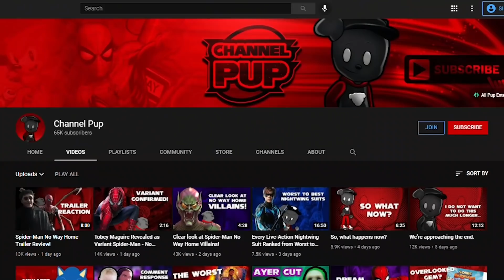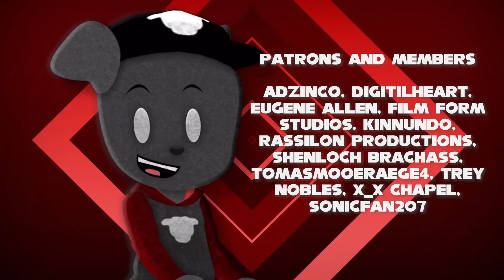What If... Thor Were an Only Child? - Review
What if Thor Were an Only Child? Is Marvel's What If...? Episode 7 worth watching?

Stuff I (probably) stole from Wikipedia:
What If...? is an American animated anthology series created by A.C. Bradley for the streaming service Disney+, based on the Marvel Comics series of the same name. It is the fourth television series in the Marvel Cinematic Universe (MCU) produced by Marvel Studios, and the studio's first animated series. The series explores alternate timelines in the multiverse that show what would happen if major moments from the MCU films occurred differently. Bradley serves as head writer with Bryan Andrews directing.

Jeffrey Wright stars as the Watcher, who narrates the series, alongside many MCU film actors reprising their roles. By September 2018, Marvel Studios was developing a number of series for Disney+, with Bradley and Andrews joining by the end of 2018. The series was officially announced in April 2019. Marvel Studios' head of visual development Ryan Meinerding helped define the series' cel-shaded animation style, which was designed to reflect the films and take inspiration from classic American illustrators. Animation for the first season is provided by Blue Spirit, Squeeze, and Flying Bark Productions, with Stephan Franck as head of animation.

The first season of What If...? premiered on August 11, 2021, and will consist of nine episodes, concluding on October 6. It is part of Phase Four of the MCU. A second nine-episode season is expected to premiere as early as 2022.